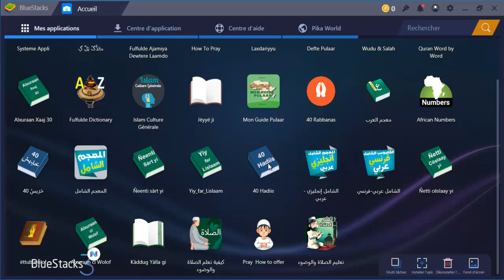Hadiis 14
Ñeent-fukki (40) Hadiis Imaam Nawawi ci wolof.